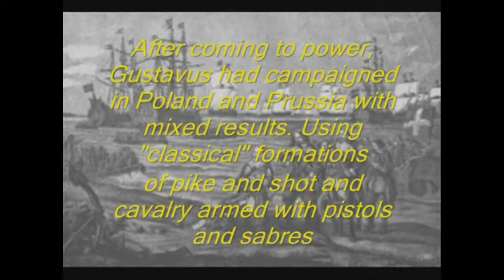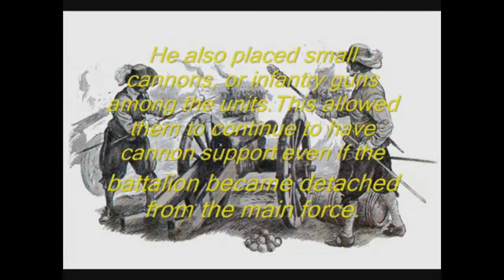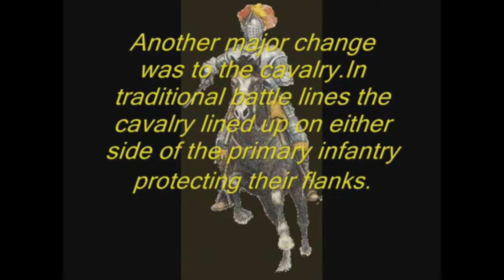The Lion From The North: Gustavus Adolphus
A "documentary" made by my brother for his Ap Euro class